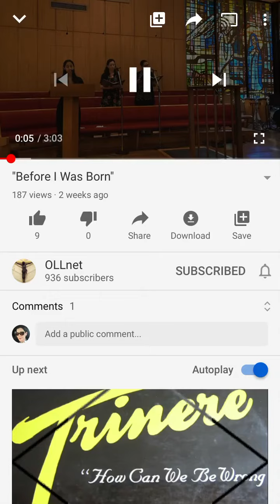Before I Was Born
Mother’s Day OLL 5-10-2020